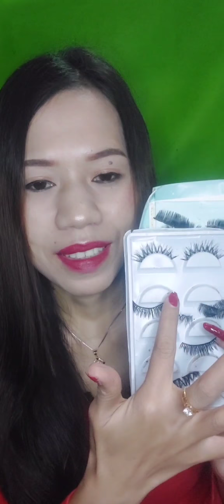TUTORIAL CARA KU PASANG BULU MATA BAGI PEMULA 😍 - Sucifanny Channel#Bulumatapalsu